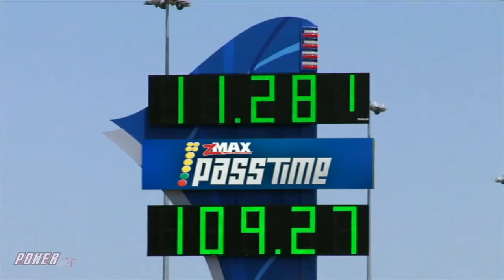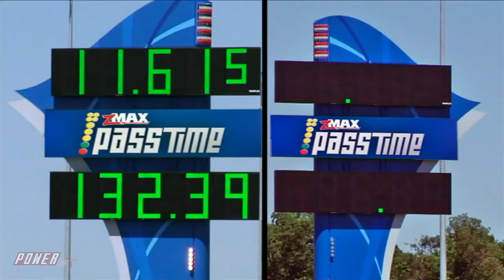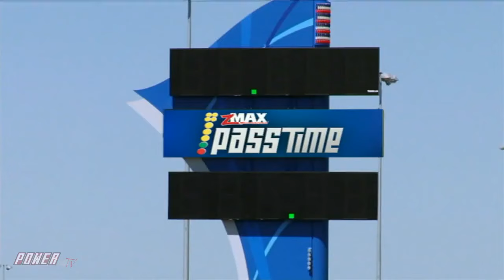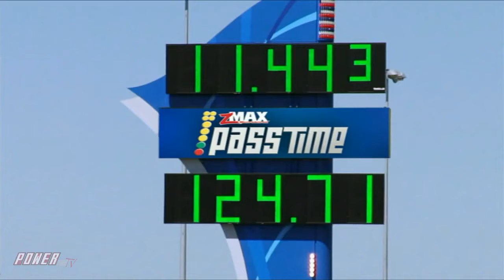PASS TIME NASCAR's Scott Speed on Pass Time!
It's Pass Time from Concord North Carolina! NASCAR Driver Scott Speed Takes the stage from zMax Dragway, Can he guess the time?

Add PPTV to your Amazon Fire-enabled device with this